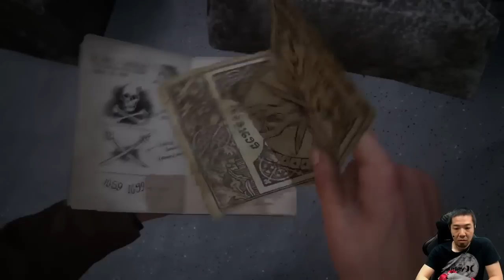【第011話 激戦】アンチャーテッド４【PS4版】顔出し実況